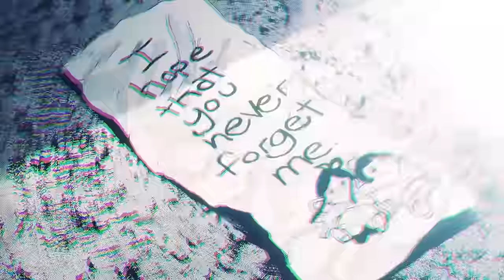[MMV] Goodnight Punpun x My Time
[ Comments got turned off automatically ]
Here's my Goodnight Punpun MMV!
Might be a change of pace from my normal stuff, but I hope you still enjoy it!
Also, if you plan to read Goodnight Punpun, please do so with caution. It's an amazing story, but it tackles some very heavy subject matter and it's not for everyone.

Programs used:
Photoshop
After Effects